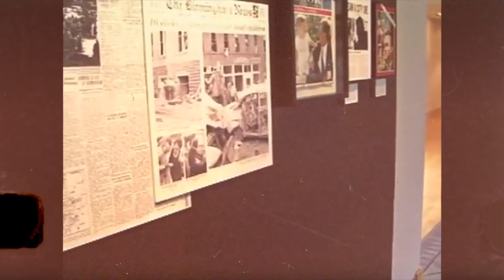Young Moses - Big Emmit (Shot By Dexta Dave)